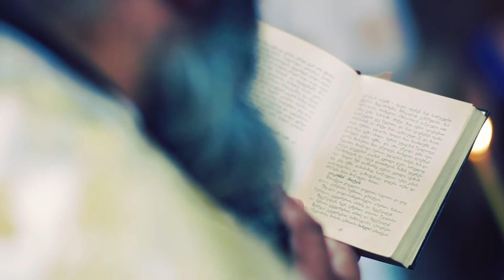ZURAB MATUA & ANASTASIA - 2nd Episode from wedding movie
Tbilisi (Restaurant Senate) - 2012
Perfest Style Production
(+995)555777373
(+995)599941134